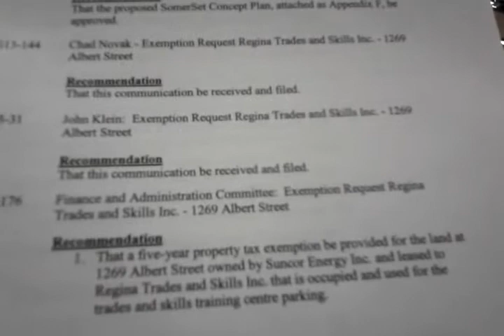Parking lot exemption in Regina City Council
Chad speaking on an issue of tax exemptions.
Suncor leases the land to a training operation not registered as a school. Suncor makes over a billion dollars in profit per quarter, by the way.
Tax exemptions for parking lots lead to autosprawl.
The Mayor had to declare a conflict of interest and leave the